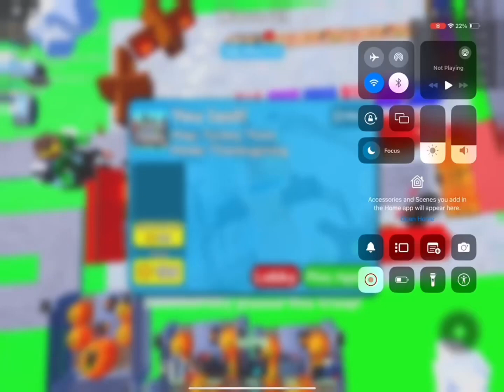Reversed video cuz yes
its from an old video